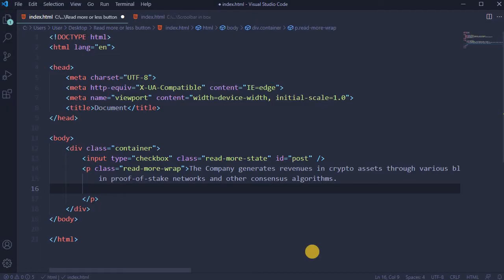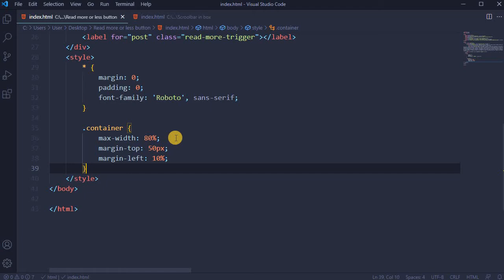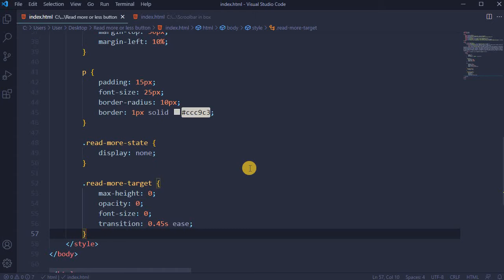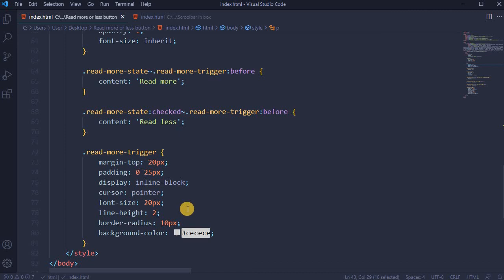Read more read less button CSS and HTML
Tutorial on how to make read more / read less button using HTML and CSS.